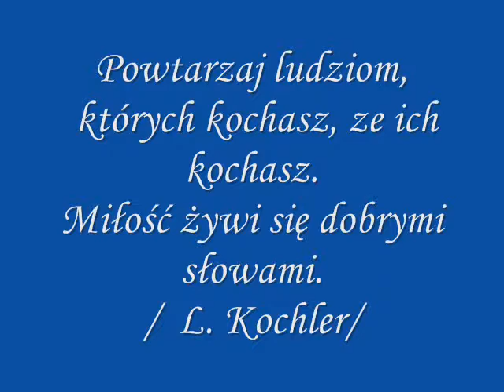Jak ciepły wiatr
Bądź jak ptak,
 który spocząwszy w locie swym na gałązce,
chociaż ona ugina się pod jego ciężarem,
nie przestaje śpiewać,
 bo wie, że ma skrzydła,
które go ustrzegą od zagłady.
/V. Hugo/